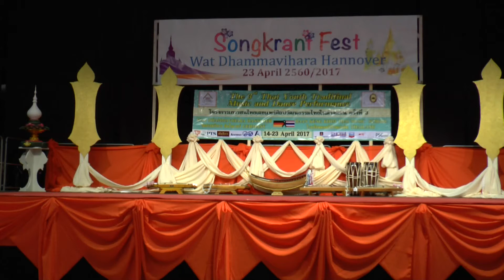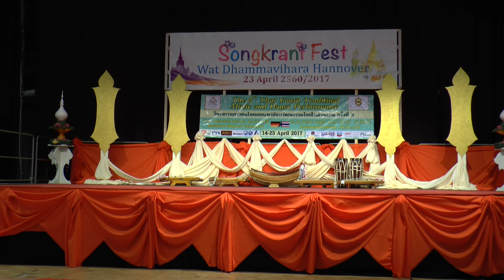261 Watana Thaitanz Gruppe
261 Watana Thaitanz Gruppe
Songkranfest
Songkranfest งานสงกรานต์ วัดธรรมวิหาร ฮันโนเฟอร์ เยอรมัน 23 เมษายน 2017/ 23 April 2017